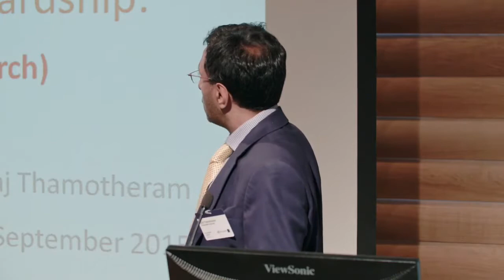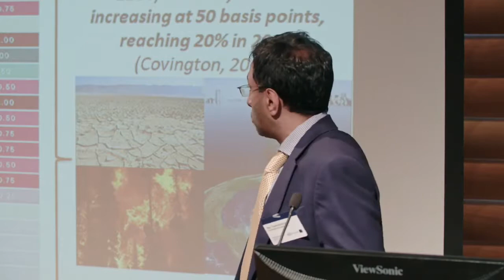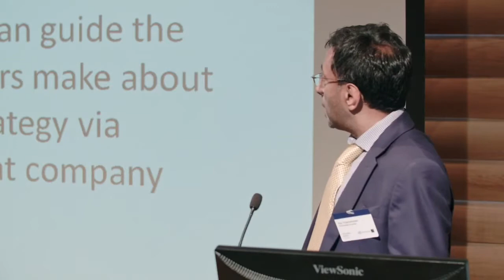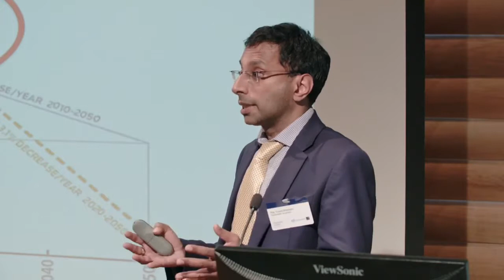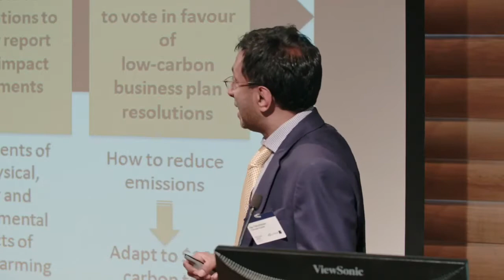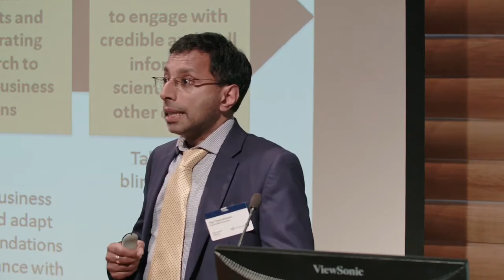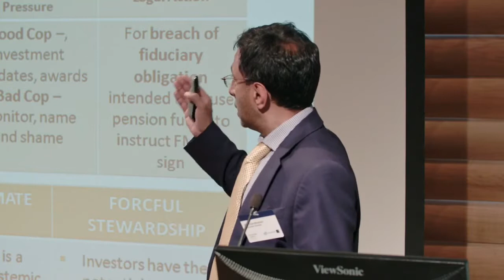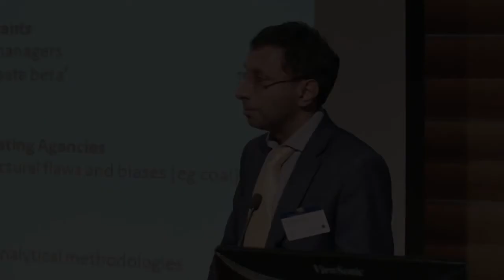Fiduciary capitalism, systemic risk and forceful stewardship